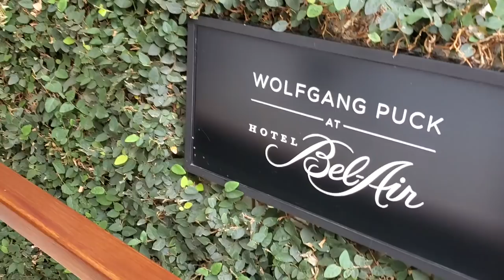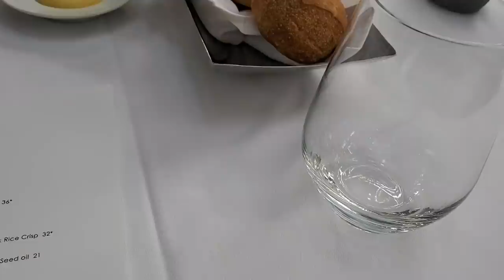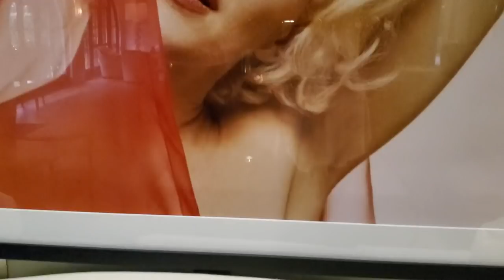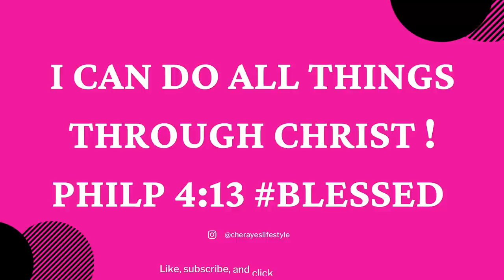FRAGRANCES I'M REACHING FOR | STORY TIME | PERFUMES FOR WOMEN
📌 Hair Care:
Wax Stick
Flat Iron in the video
ENJOY BIG DISCOUNT OFF,  CODE: Cherayeslifestyle (limited time)

Style: April
Length: 16”
13*6 Frontal Wig
Density: 180%

🔅Want to write me or send me something:
23890 Copper Hill Drive
    Suite 762